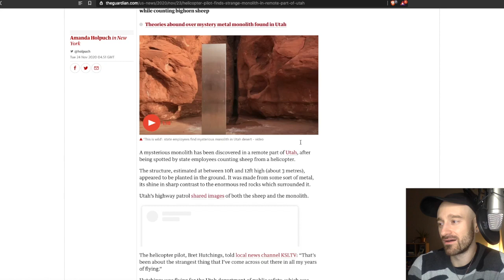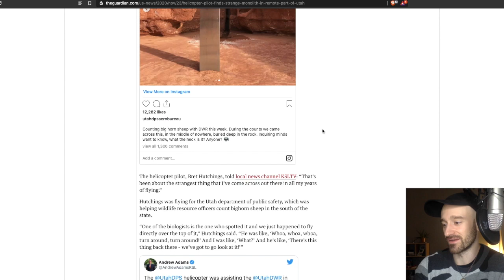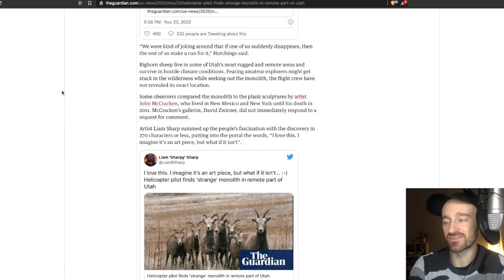I just found out the Mushroom industry is worth Billions... | Window Wandering Wednesday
This WindowWanderingWednesday I find out about the Mushroom industry, ElonMusk's net-worth, cancer killing tech, and nanobots roaming our blood.